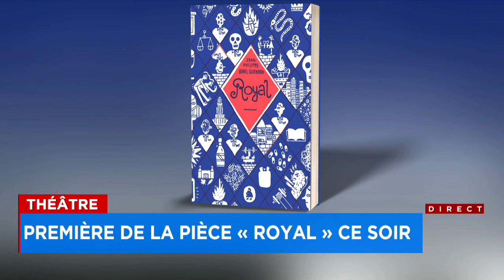Théâtre: première de la pièce «Royal» ce soir - Explications, 17h